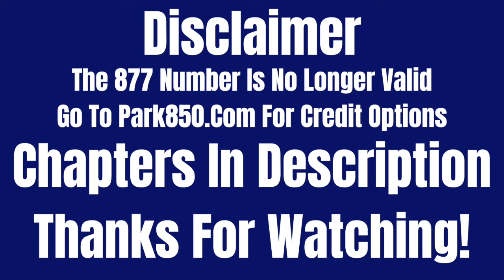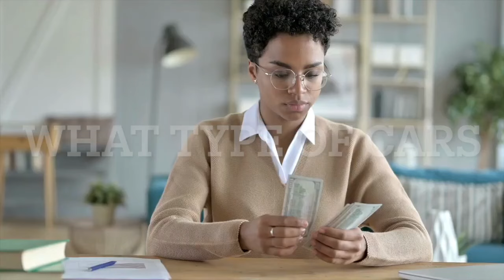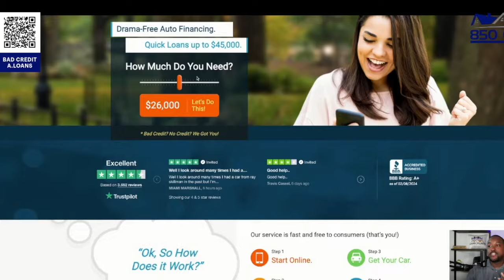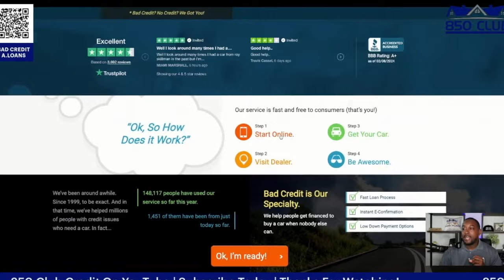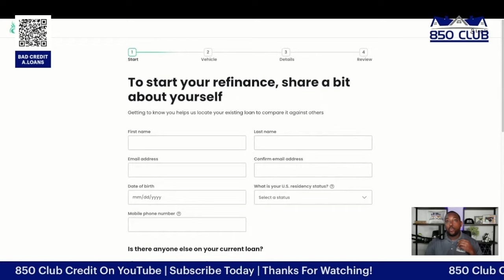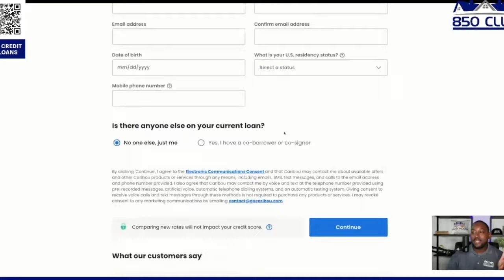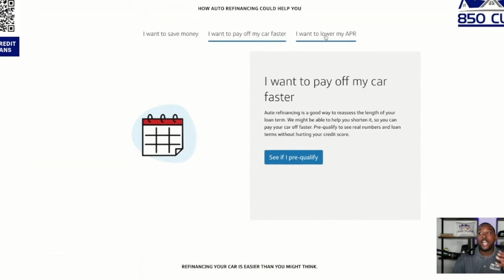Don’t Buy a Car from a Dealership Until You See This!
In this video you will learn to unlock the secrets to stress-free car buying with the best advice you'll ever hear! In this short video, discover expert tips and tricks to navigate the car buying process like a pro. From negotiating tactics to avoiding common pitfalls, this advice will empower you to make the best decision for your wallet and your lifestyle. Don't miss out on this essential guide to securing your dream car hassle-free!

📚 Chapters:
00:37 - How To Get Approved For An Auto Loan Without A Job/Income
07:56 - 3 Banks That Will Lower Any Car Payment Right Now
14:47 - Auto Lease Payment Hack
16:15 - How To Trade In A Repossession/Closed Auto Loan
25:00 - EX DEALERSHIP MANAGER GIVES Bad Credit Auto Loan SECRETS!
33:39 - Escape Auto Loan Rejection! What Credit Scores Dealerships Use!
57:57 - #1 REASON To AVOID Buy Here, Pay Here Dealerships!
58:57 - How To Finance_Buy 2 Cars In The Same Day At The Dealership
1:05:06 - 3 Things You Should Know Before Going To The Dealership
1:13:14 - Do You Need A Down Payment When Buying A Car At The Dealership
1:20:43 - The Pro's & Con's Of Buying/Leasing A Vehicle/Demo Off Of The Showroom Floor
1:25:08 - The Best Day To Purchase/Lease A Car From The Dealership
1:29:39 - Credit Union Auto Loans Pros & Cons - Better Than A Dealership?